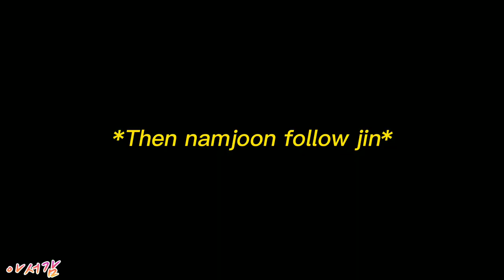My Destiny's Love Part 26 | Ayiee,pero RIP sa ulo ko yung narinig niyo😳💜🤦